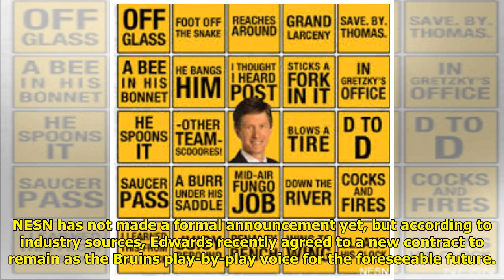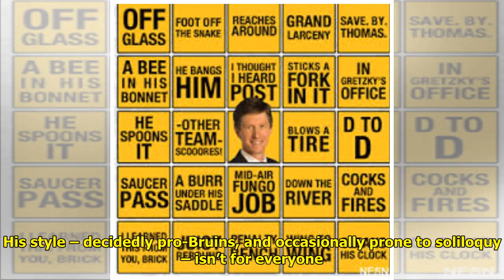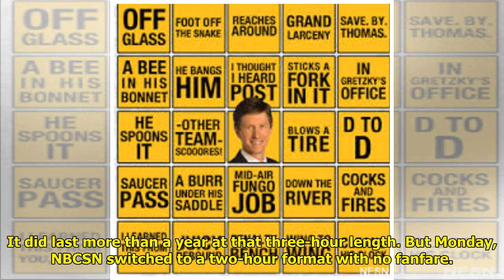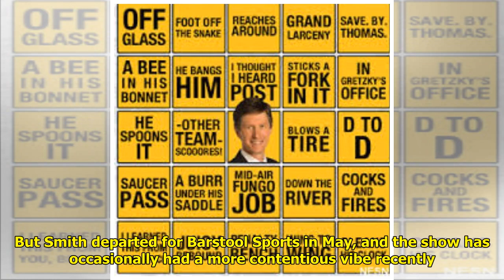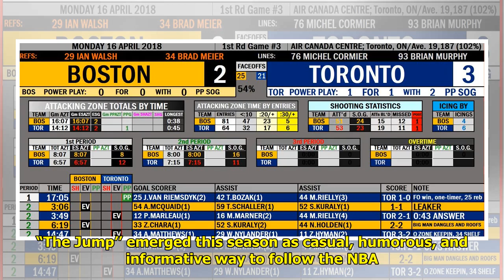Jack Edwards to remain with NESN as Bruins play-by-play voice